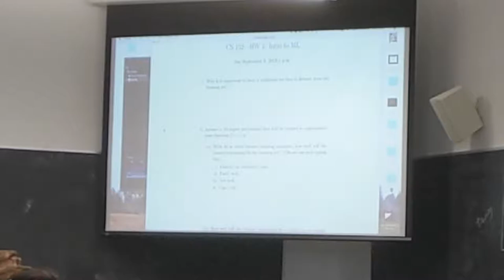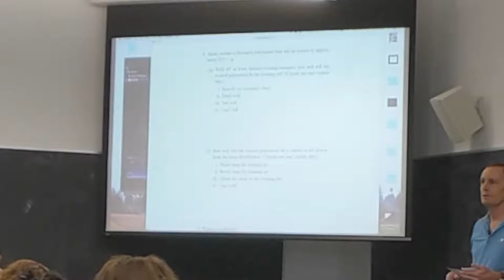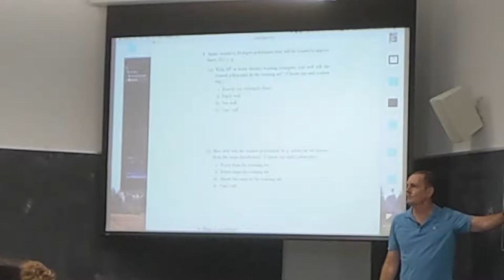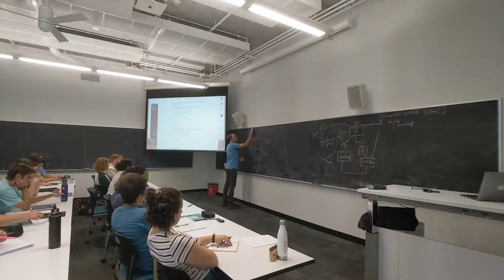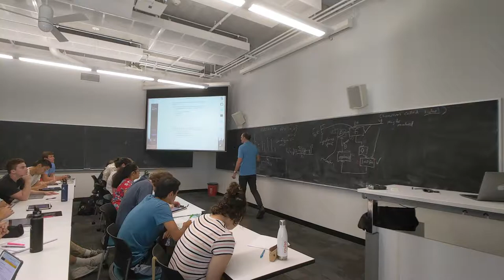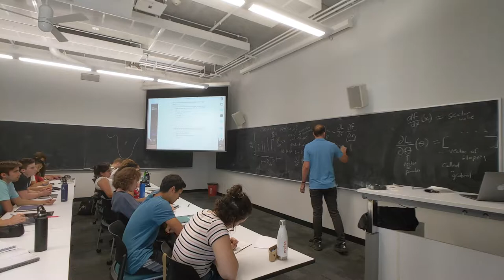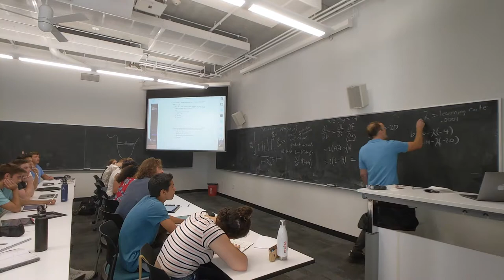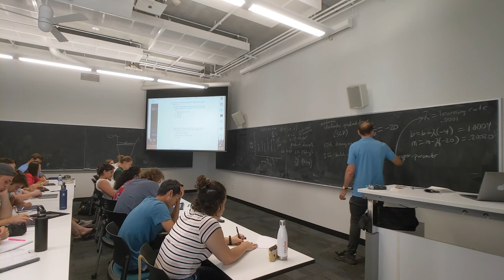CS 152—Lecture 02(HMC Fall, 2019)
Lecture 02 of CS 152: Neural Networks, Fall, 2019.  Harvey Mudd College. Instructor: Neil Rhodes